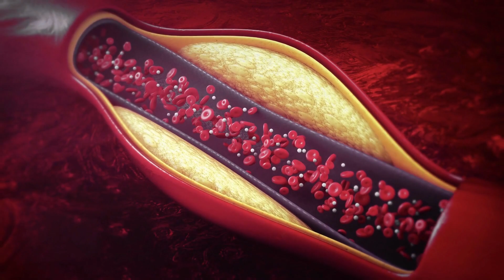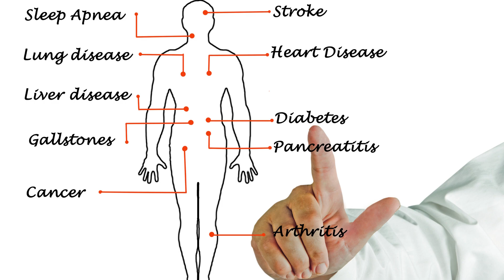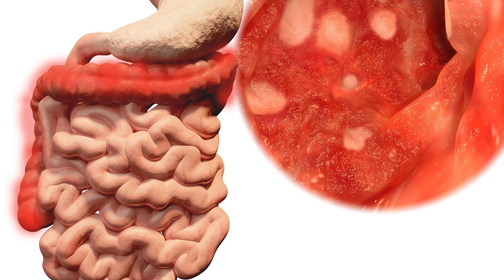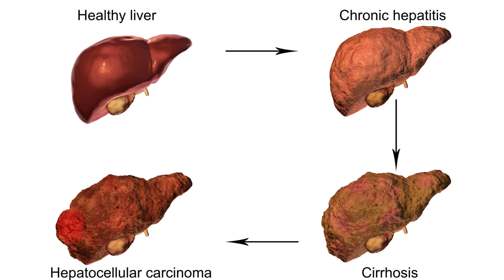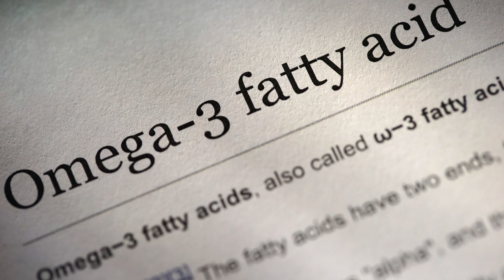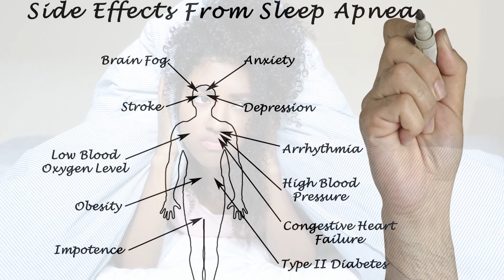Why You Need Omega 3 Fatty-Acids | 10 Science-Based Health Benefits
Omega-3 fatty acids are essential nutrients that have many health benefits for your body and brain. In this video, you will learn about the science-based benefits of omega-3 fatty acids, such as:
Improving your heart health by lowering triglycerides, blood pressure, and inflammation.
Supporting your brain function and mood by increasing levels of DHA and EPA, which are important for neurotransmission and cognition.
To get the most out of omega-3 fatty acids, you should eat foods that are rich in them, such as fish, flaxseeds, walnuts, and soybeans. You can also take supplements that contain DHA and EPA, which are the most effective forms of omega-3 fatty acids.
Watch this video to learn more about the amazing benefits of omega-3 fatty acids and how to include them in your diet.